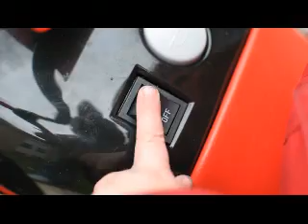Ben - A Few Words Before He Becomes a Big Brother